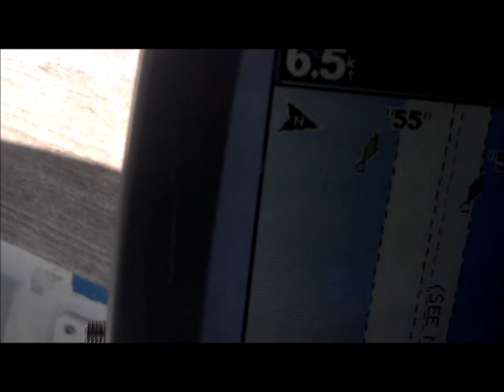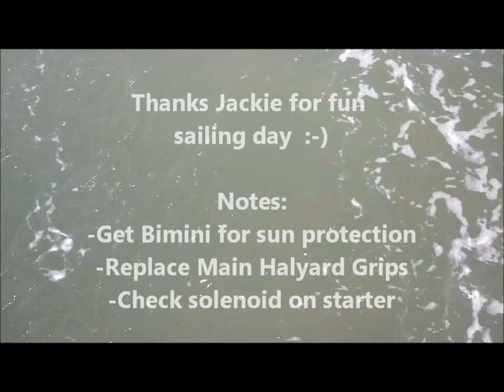03 03 13 Sailing Pelican Island Loop (Original Copyrighted Song with Video Audio)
March 3, 2013, Jackie and Ron sailing from Harborwalk marina to Pelican Island, going under the Galveston railroad bridge, going through the Pelican Island channel with cruise ships, and hitting quick 7 knots on return.